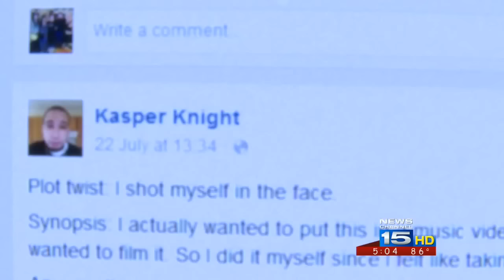Local rapper shoots himself in face for a music video